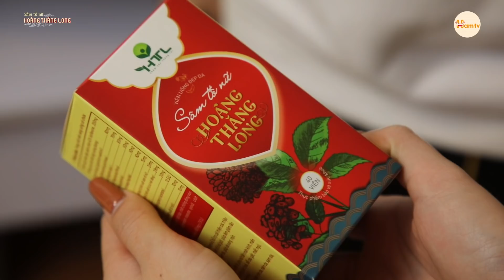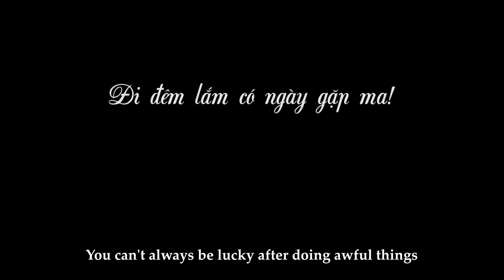Trang Tỷ - Tập 32 - Hotgirl Nhập Vai Gái Ngoan Tóm Gọn Tên Yêu Râu Xanh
Đi đêm lắm cũng có ngày gặp ma.
Sâm Tố Nữ Hoàng Thăng Long được sản xuất trên dây truyền hiện đại GMP có công dụng bổ sung nội tiết tố nữ, tăng cường sinh lý nữ, giúp làm đẹp da, giảm nám da, sạm da, tàn nhang, giúp da căng sáng mịn màng.